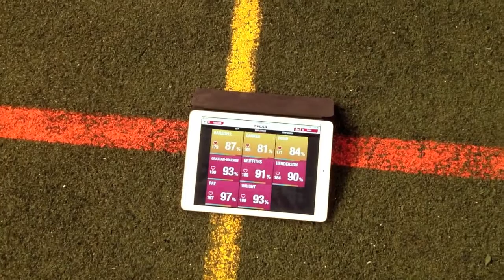Live HR Tracking a Beep Test With The Polar Team App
Live HR Tracking With Polar Team App during a Beep Test. Using Apple TV to Mirror iPad to a screen for display.